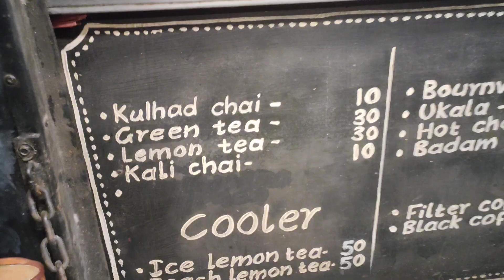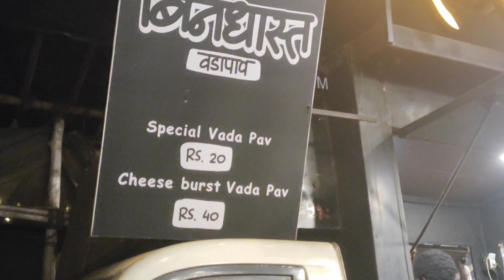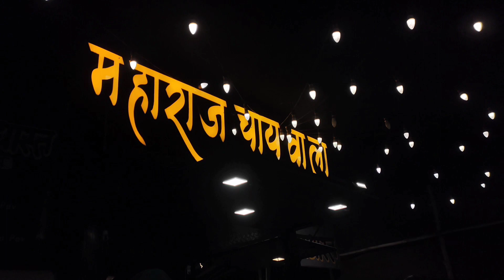90Ft Maharaj Chai Wala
90Ft Maharaj Chai Wala ya video end tak dekena full entertainment hai vlog hai maza kiya hai hamne